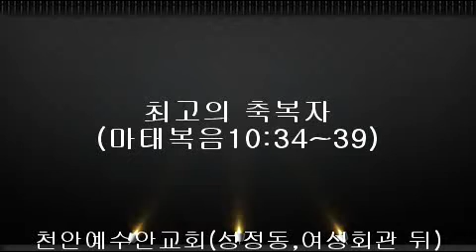20200607천안예수안교회 최고의 축복